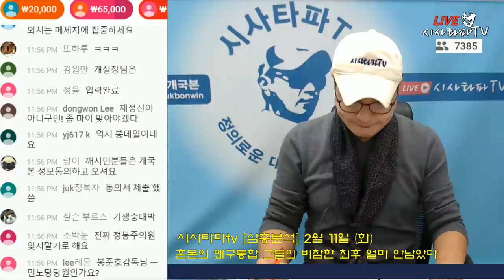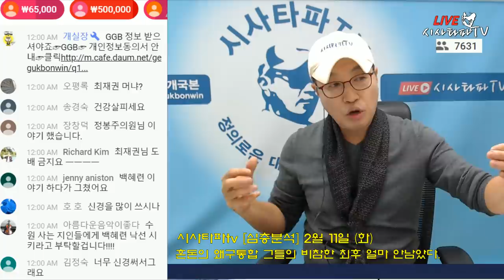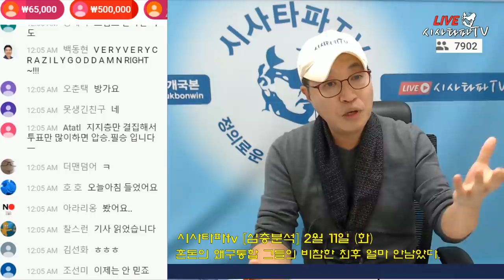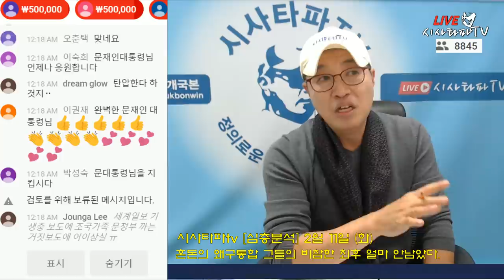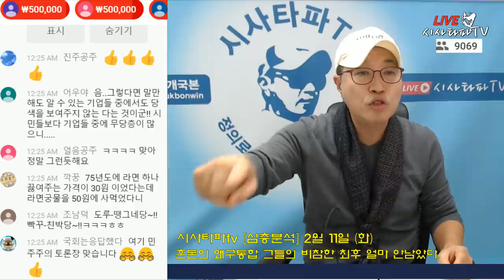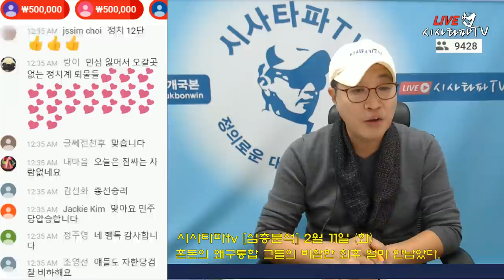혼돈의 왜구통합 그들의 비참한 최후 얼마 안남았다.